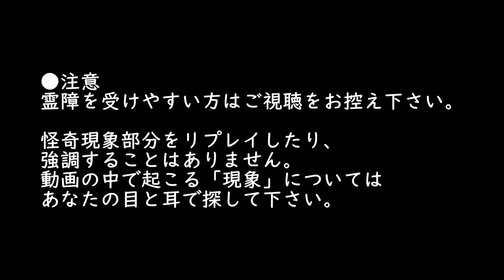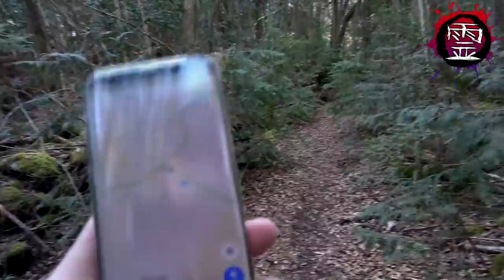絶対にナメるな、青木ヶ原樹海 前編【霊TUBE】【心霊スポット】【恐怖】 No15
第15スポット「青木ヶ原樹海」(山梨県南都留郡富士河口湖町)
恐怖度6(夕方)　夜はおそらく10になると思います

国内を代表するスポット。
ありとあらゆる心霊現象が起こるという。

霊TUBE(レイチューブ)とは・・・FM龍伸堂が超ニガテな心霊&肝試しスポットを探索する企画。視聴者の皆様からスポット情報をお待ちしております。行ってほしいスポットがあったら教えてください。

Youtubeの生っぽさ・リアルを大切にしたいのでよくある霊体験物の動画みたいに霊現象っぽい部分をリプレイしたり、強調したりはしません。脚本無し、映像合成や音加工無しでやります。(エンタメよりリアル寄り)
BGMや効果音も最小限にします。(霊音が聞き取りづらくなる、現場の恐怖感、雰囲気、空気感が薄まる)
動画の中で起こる「現象」についてはあなたの目と耳で探して下さい。あと霊を探したり、霊で遊ぶ主旨の企画ではないので心霊写真を撮ったり(狙って撮ろうとしたり)しません。動画を見るだけで霊障が起きる敏感な方はご視聴をお控え下さい。

※悪意がある、嫌がらせ、不快である、差別的、不適切などのYouTubeのコミュニティーガイドラインに抵触するコメントはYouTube自動フィルターによりに非表示または削除となります。悪質度の高い場合はコメントが繰り返された場合、アカウントが削除される可能性がありますので気をつけて下さい。また、他の視聴者から見て不快であったり侮辱的、挑発的なものもモデレーター協力のもと、制限させていただくことがあります。
詳しくはYouTubeのコミュニティーガイドラインの閲覧を御願いします。